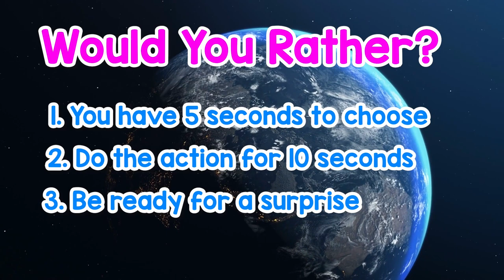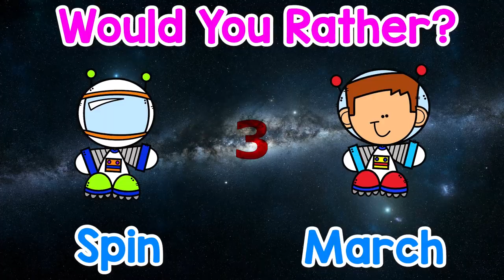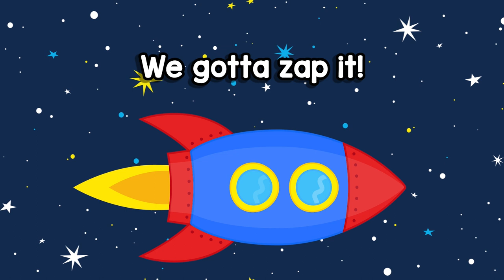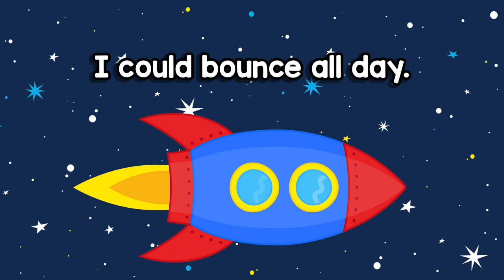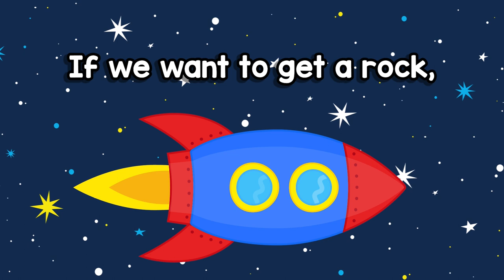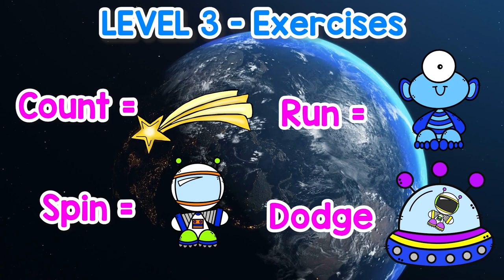Space Brain Breaks| Space Song "Zoom, Zoom Zoom" | Space Scarf Dance |Compilation 30 Mins.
Space brain breaks and Space Song  "Zoom, Zoom Zoom" with a Space Dance for 30 Mins. of activities for children.
Do you like Jack Hartman, Danny Go?, The Learning Station? Then you'll love the Sing Play Create Music and movement activities channel.
Here's the outline of the activities in this video.

00:00 SPACE FREEZE DANCE AND MOVE YOUR BODY WORKOUT
03:12 SPACE SCARF MOVEMENT ACTIVITY
09:50 SPACE WOULD YOU RATHER EXERCISE GAME
12:15 ZOOM, ZOOM, ZOOM SONG AND MOON WALK ADVENTURE
27:45 SPACE RUN GAME WORKOUT

Sing Play Create on AMAZON MUSIC

MOVEMENT PROPS:
BEAN BAGS

Sing Play Create offers interactive educational resources for preschool, homeschool, and elementary teachers. Music lessons, songs, games, movement activities, decor and a complete music curriculum in addition to literacy activities and brain breaks.

Let’s MOVE and LEARN with Music!